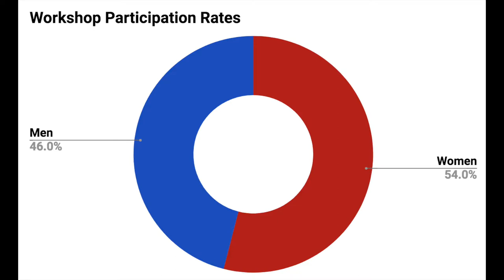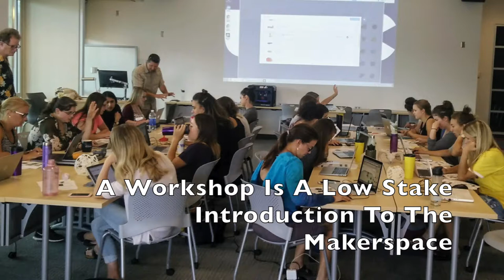Library Makerspaces: Outreach and Programming for the Whole Campus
For the ISAM 2018 conference at Stanford University, in August 2018.